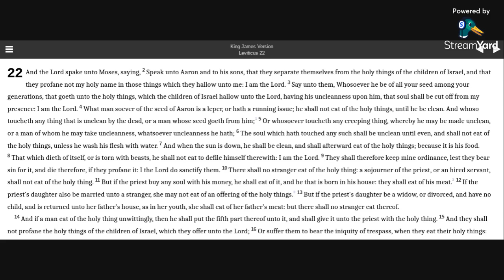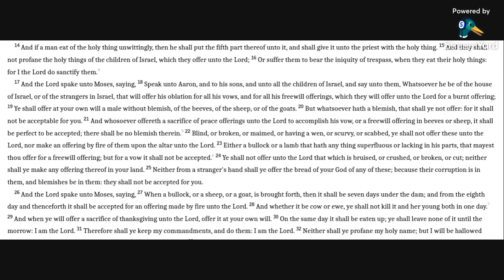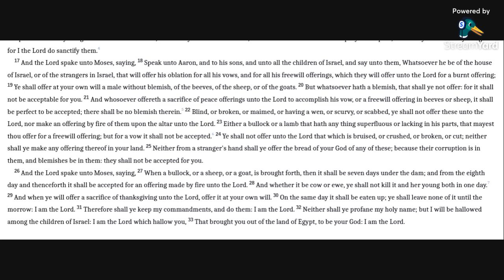Leviticus 22 KJV (audio with text)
Allelu-YAH.  Amen.

LEVITICUS 22:9 KJV
9 They shall therefore keep mine ordinance, lest they bear sin for it, and die therefore, if they profane it: I the Lord do sanctify them.
31 Therefore shall ye keep my commandments, and do them: I am the Lord.
32 Neither shall ye profane my holy name; but I will be hallowed among the children of Israel: I am the Lord which hallow you,
33 That brought you out of the land of Egypt, to be your God: I am the Lord.